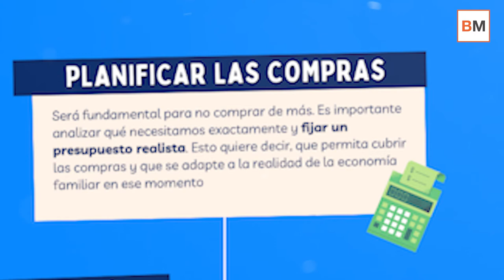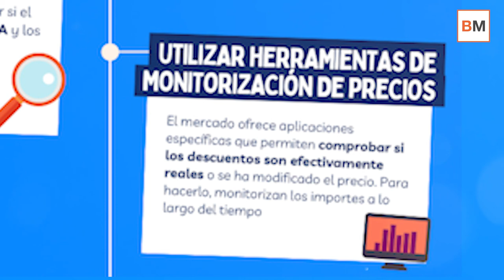💸 5 consejos para AHORRAR DINERO en el Black Friday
Este viernes 26 de noviembre se celebra el tan esperado Black Friday, una cita con las gangas y las rebajas en casi todos los sectores que los consumidores no pueden rechazar. De media, gastaremos entre 100 y 300 euros este Black Friday 2021, un importe muy similar al del año pasado.